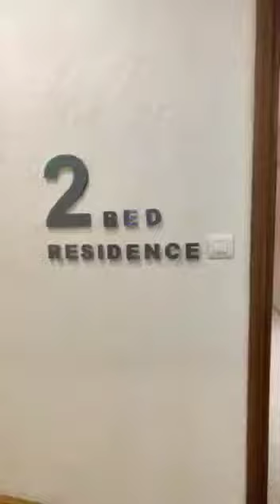luxurious 2bhk & 3bhk apartment in Malad West link road possession 2026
M.S PROPERTY
WHATSAPP & CALL

1BHK 398 99LAKH++
2BHK 592 1.60CR++
3BHK 787 2.04CR++